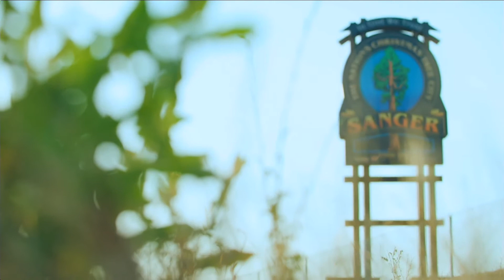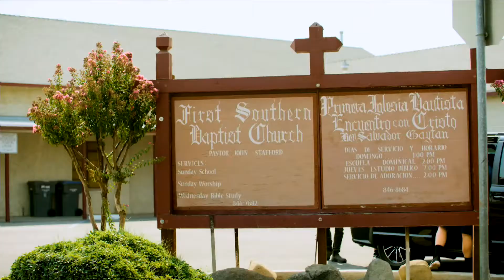Sunday, March 28, 2021 Easter Cantata